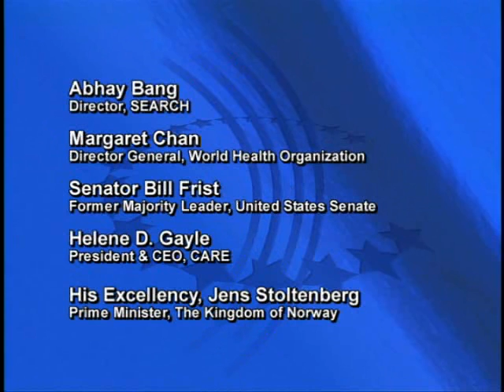CGI 2007: Maternal and Child Health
One in seven women in some poor countries die in childbirth. Nearly 10 million children under five die of each year, almost all of which are possible to prevent. Watch WHO Director General Margaret Chan, Norway Prime Minister Jens Stoltenberg, U.S. Senator Bill Frist and other renowned health experts relate the world's most critical health challenges and the actions we must take to meet them at this CGI 2007 Working Session.